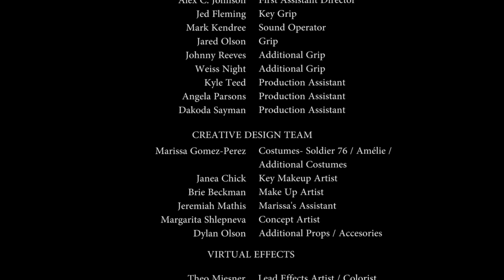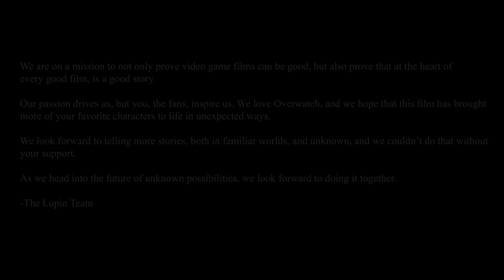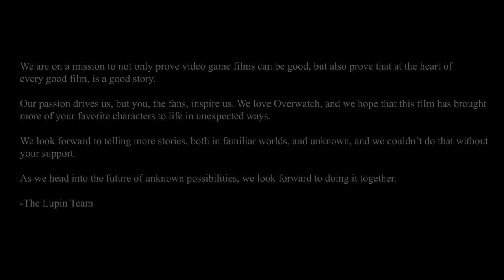Shadows: An Overwatch 2 Film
Shadows: An Overwatch Film - Widowmaker Fan Film

"As Talon completes the transformation of the assassin Widowmaker, her former persona, Amélie, is slowly eradicated. An encounter with a shadow from her past, however, compromises Talon's grip on her and proves to be the last hope for Amélie's existence."

Our newest Overwatch fan film, "Shadows" has finally arrived! Witness Widowmaker, Omnics, Soldier 76, and more in action in this latest installment of our fan film series!

Check out the other videos on our channel, including Heroes Never Die - an Overwatch Fan Film and The Gate.

We are so excited to finally bring you Shadows: An Overwatch Film!

This is a film by the fans, for the fans; a small token of appreciation and thanks for the world Blizzard has created for fans to explore.

Check out the original score from composer Kerrick Michael Crace at Vitruvian Sound!